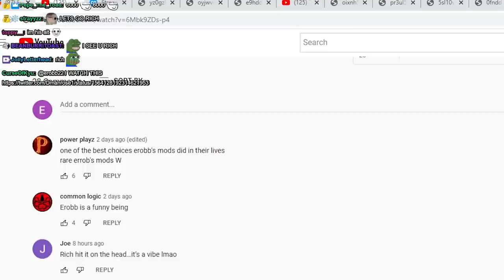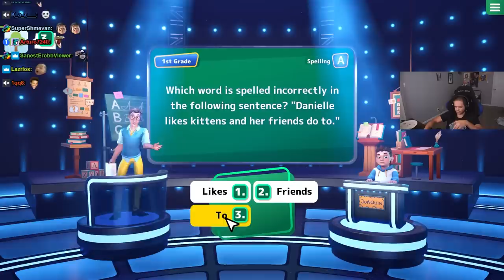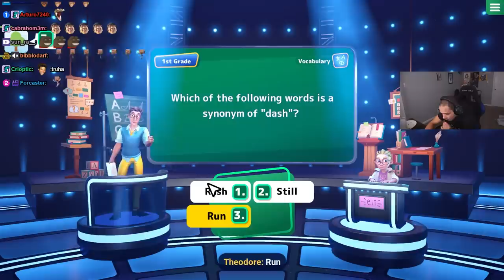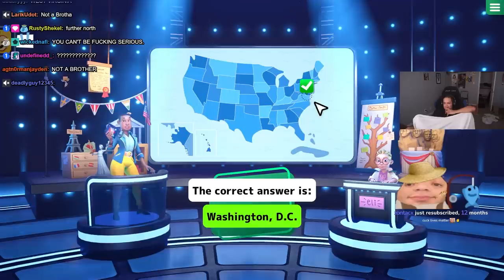I Am Embarrassed...